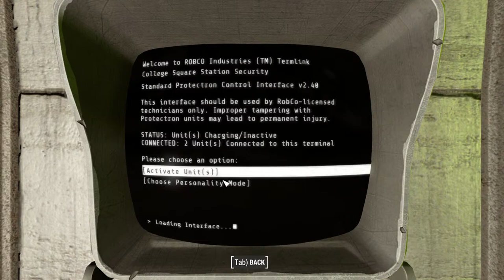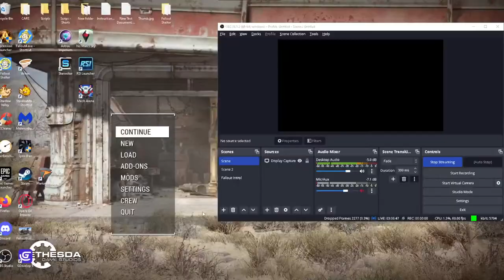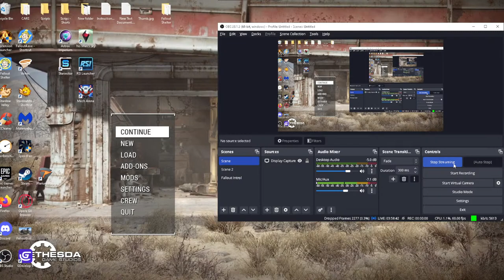Fallout 4 (Modded) - EP6 - Do a Little 'Danse'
Join me as we adventure across the Commonwealth wasteland, after washing ashore on the inhospitable east coast.

Modlist:
Armor and Weapon Keywords resource
Start Me Up
Unlimited Companions
Armorsmith/Weaponsmith Extended
Scrap Everything
Conquest
CBBE Body Slide Preset (Curvy)
4K Map Mod
Buildable Power Armor Frames
Vivid Fallout
A Companion Mod (You'll see who eventually)